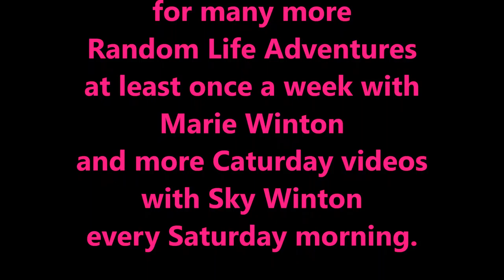Caturday (3/3/2018)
Caturday cat vlog , starring Sky The Siamese cat.

2. Cat Meow Sound Effect (Provided by Audio Micro).